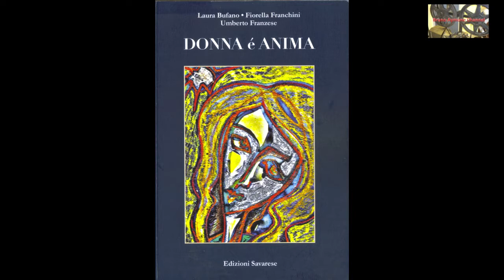BRUNO AYMONE CHANNEL - DONNA é ANIMA (Quinta Parte) -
Presentazione di
Donna é Anima
Edizioni Savarese

di Laura Bufano, Fiorella Franchini, Umberto Franzese
ritratti di donne protagoniste.

Palazzo Gravina - Dipartimento di Architettura
Napoli, 8 Marzo 2013

VIDEO: BRUNO AYMONE
MONTAGGIO: FATIMA ESTRELLA
OTTIMIZZAZIONE: LUCREZIA VERBENA
POSTPRODUZIONE: BAYPRESSAGENCY
REGIA: BRUNO AYMONE